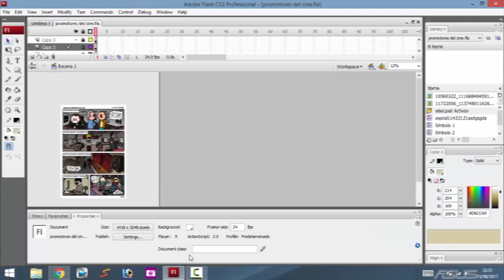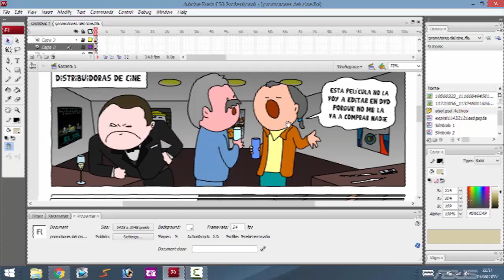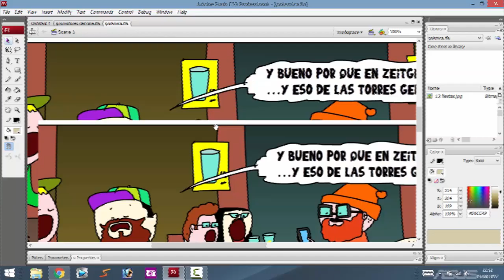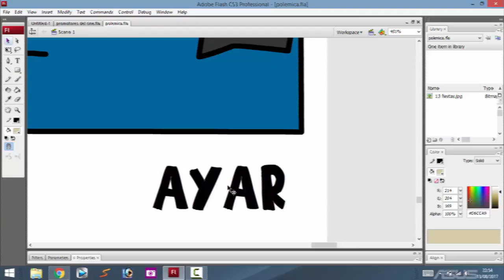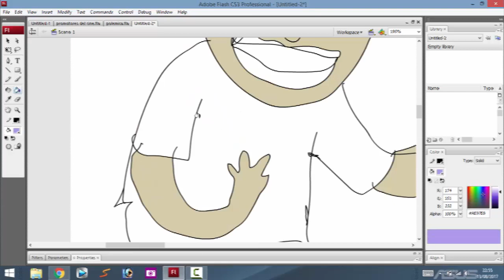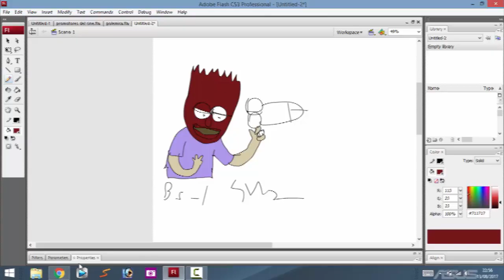Ayar Blasco te ensenia a dibujar a David Lynch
presten atencion que maniana mismome da verguenza y lo borroal carajo a este video, encima no tiene musica ni nada,un desastre chau